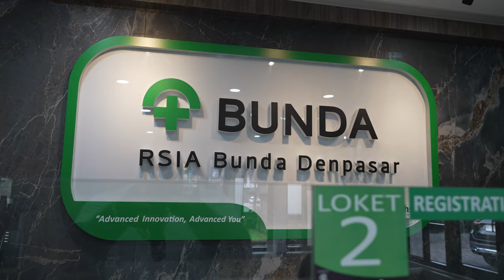VLOG 99: Лучшая страна для жизни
Меня зовут Михаил Михайлов. Топ-5 NL.

И это еще один день из моей жизни!